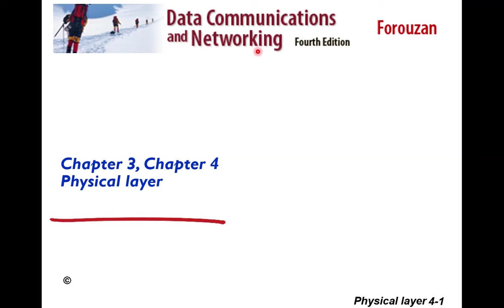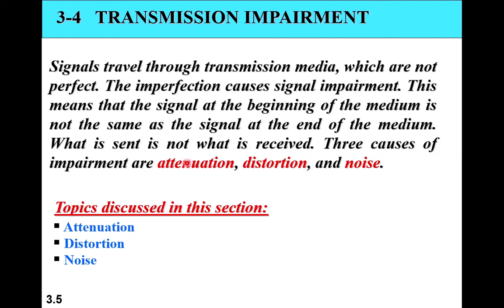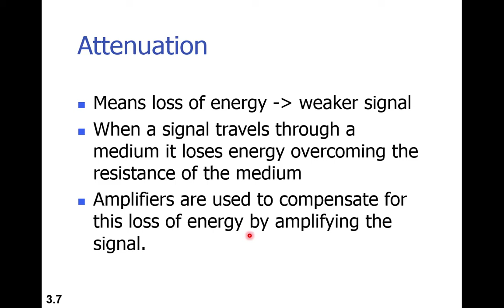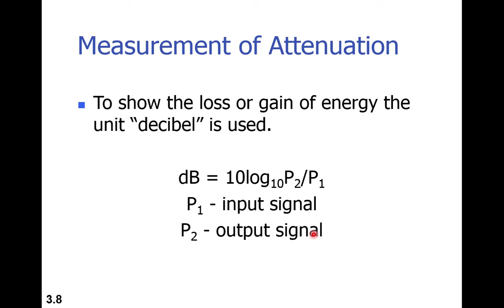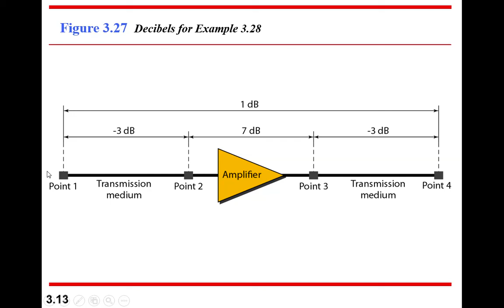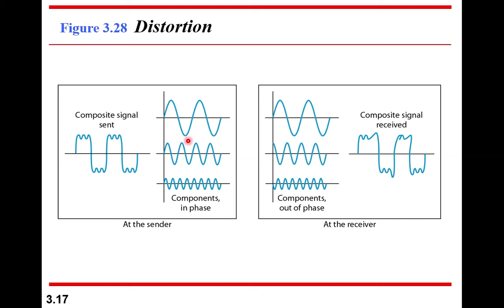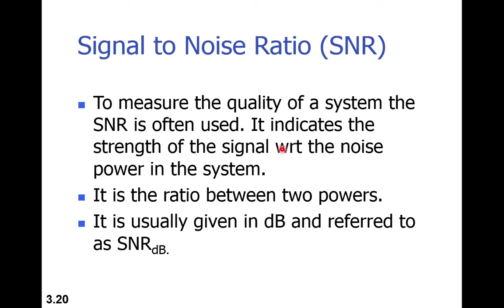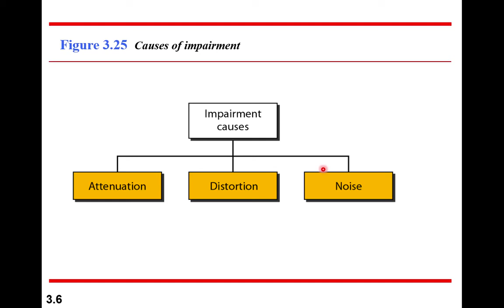PhysicalLayer lecture2 1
Chapter 3, Forouzan,

Physical layer
TRANSMISSION IMPAIRMENT